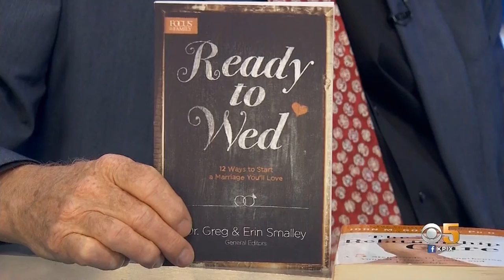Mosaic: " Catholic Marriage"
Do we have an institution more basic and more important than marriage? It's the constitution of the family and the cradle of new life. It's the place in our lives where love can be deepest and joy can be greatest. But it is also the crucible in which we are tested and refined, the arena of life in which we are most deeply exposed to another person, and in which we are most profoundly responsible for the welfare of others, our spouses and children.  The Catholic Church calls marriage a sacrament, a mystery, a vocation, and a sacred obligation. The questions raised by this weighty description are obvious:  How does a couple prepare for this most demanding and difficult of vocations? And as the years of marital commitment roll by, how do we continue to deepen our understanding, improve our skills, and hone our craft as spouses? On this episode of Mosaic, Ed Hopfner, Director of the Office of Marriage and Family Life for the Archdiocese of San Francisco, talks with us about the Catholic Church’s teaching on what marriage is, and how best to approach it:  "What is needed," says Ed, "is not just marriage preparation, because that ends, but ongoing marriage formation."  Join us as we learn about Catholic marriage, and about the excellent resources available to aid us in achieving marital success.